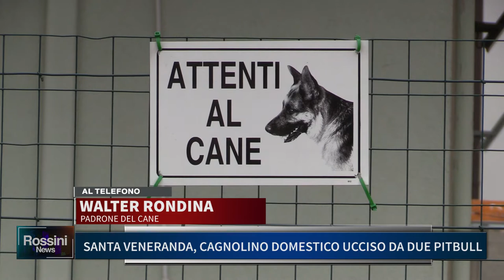SANTA VENERANDA, CAGNOLINO DOMESTICO UCCISO DA DUE PITBULL